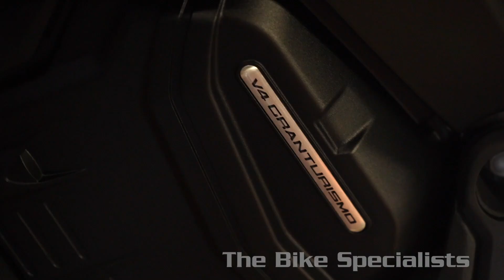Ducati Multistrada Pikes Peak V4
THE BIKE SPECIALISTS,
TRADING STANDARD AWARD WINNERS 2021.
Bike ID: #8832

Here we have for sale our business owners own personal UK 2023 Ducati Multistrada V4 Pikes Peak. He purchased the bike brand new in May 2023 and has covered 1,650 miles over the summer. He had fitted every conceivable upgrade that was available at that time including Ducati Luggage with internal pannier liners and the full Akrapovic race exhaust system including the front header pipes. The list price on the finished bike was close to £35,000. Other upgrades included factory navigation, heated grips, centre stand, carbon screen, carbon front mudguard, carbon rear hugger lots of Rizoma parts including levers, reservoirs and performance fuel cap.

Ducati said of the bike:
"When sportiness is more important to you than anything else. The Multistrada V4 Pikes Peak was developed to bring the sporty qualities of the Multistrada V4 S to the extreme: a dedicated riding position, 17" wheels with sports tyres, single-sided swingarm, Öhlins suspension and the new Race Riding Mode. A bike that is sharp, precise and effective even on the track. The Multistrada V4 Pikes Peak is not only the sportiest Multistrada ever, it is also the most powerful model in the entire crossover segment. Exciting and adrenalin-fuelled, it is powered by the V4 Granturismo engine, capable of delivering 170 hp at 10,500 rpm and guaranteeing high performance in sporty riding thanks to new electronic management strategies.

The new electronics are inspired from supersport riding. These include the adoption of Riding Mode Race capable of acting on the main electronic systems to deliver maximum performance. These are easily controlled via backlit handlebar controls with joystick and the 6.5-inch TFT dashboard with optical bonding technology for optimum viewing both day and night."

"The Multistrada V4 Pikes Peak also inherits the advanced and sophisticated electronics package of the Multistrada V4 S, which includes, among others, radar technology at both front and rear, enabling Adaptive Cruise Control (ACC) and Blind Spot Detection (BSD)."

We offer full finance options and can also arrange delivery both UK and world wide. A small deposit would secure this bike.

We are a family-owned company who pride ourselves on the quality of our Motorcycles and all of them are carefully chosen, enthusiast pre- handpicked owned examples that are always HPI Clear for your peace of mind. We offer all the usual used Motorcycle Dealer facilities such as Low-rate finance and extended warranties and operate a no pressure environment where you can relax and enjoy good old-fashioned service with a smile. We have just upgraded our Indoor Showroom where you can see Motorcycles you sometimes can only dream of seeing and sometimes, we have to pinch ourselves when we get certain bikes in as we would like to keep them all! We cater for very specialist tastes and can usually source rare and coveted bikes that we do not have in stock and have lots of contacts throughout the world.